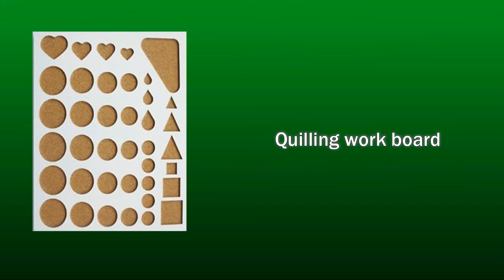How to make Quilling Earrings Paper Quilling Art -Quilling Made Easy